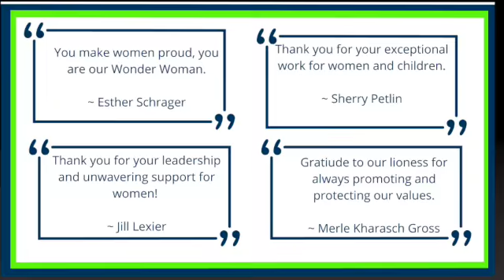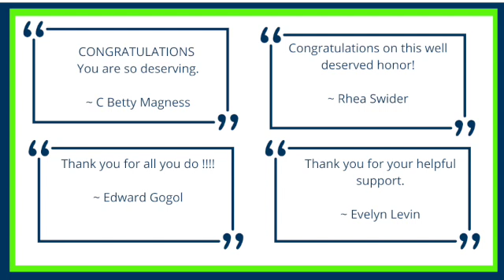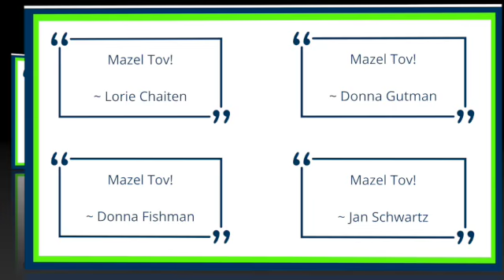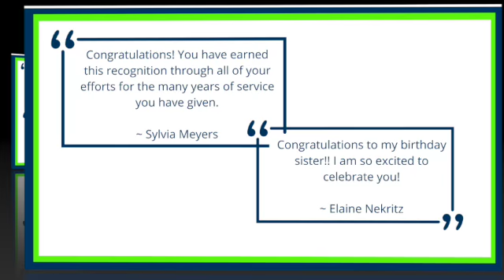Hannah G Solomon Virtual Award Presentation to Sara Feigenholtz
Join us as we honor Senator Sara Feigenholtz
Recipient of the Hannah G. Solomon Award 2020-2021

NCJW Chicago North Shore is proud to present the Hannah G. Solomon Award to Senator Sara Feigenholtz. This prestigious award is presented to a woman who has helped to change and expand the role of other women in vital areas of community life, and whose leadership has motivated others to fight for change.

In the spirit of Hannah G. Solomon, who established the National Council of Jewish Women in 1893, Sara is a longtime champion for the rights of women and children. In her more than twenty-five years of service to Illinois, first as a State Representative and currently as State Senators of the sixth district, she has been a leader in streamlining the adoption process and cutting red tape. She has stood up for medical and mental health care accessibility to all residents of Illinois, and it was her passionate voice for reproductive rights that was instrumental in passing of the Youth Health and Safety Act in last month’s Veto Session that eliminated PNA.

Senator Feigenholtz embodies our section’s advocacy and community service values. She has given us her ear for over twenty-five years in her fight for a better Illinois. She has never disappointed us. The impact of her long service career speaks for itself. With gratitude and love, we will be awarding her our highest honor to Senator Sara Feigenholtz on December 8, 2021 at 7:00-7:30 pm on Zoom.